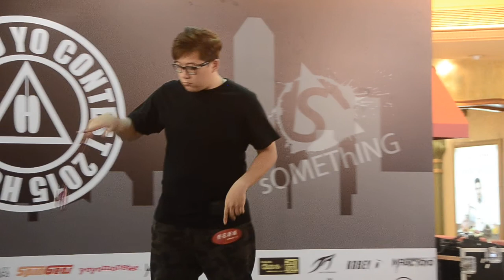C3yoyodesign Persents HKYC 1A Final 陳文輝 CMF